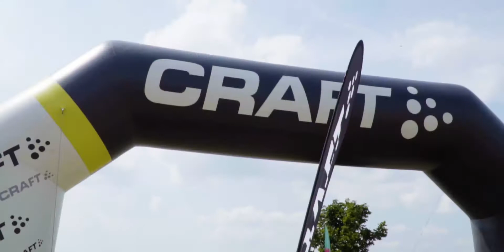Lipno 2019 - Craft Team Running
Vychutnejte si video z dalšího závodu Craf Team Running, který se tentokrát běžel na Lipně. Děkujeme všem zúčastněným za super atmosféru a doufáme, že se vám závod líbil!